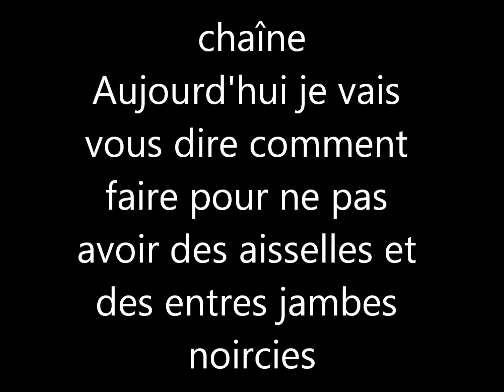COMMENT ÉVITER D'AVOIR LES AISSELLES ET LES ENTRES CUISSES NOIRCIES !!!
Vous allez voir la différence